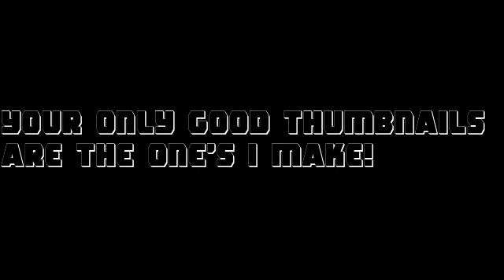sync clan diss track!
this is FOR YOU SYNC CLAN!